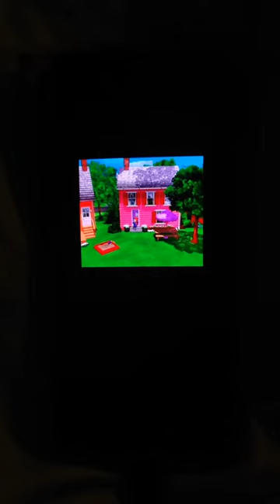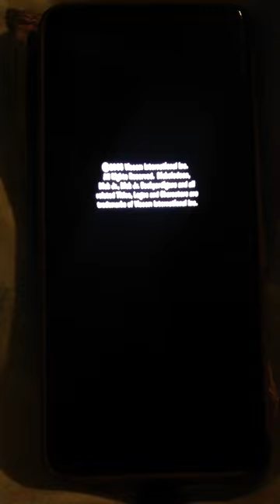Eureka!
Written By
Keith Kaczorek

Evan Lurie
Douglas Wieselman

Directed By
Bill Giggle
Mike Shiell